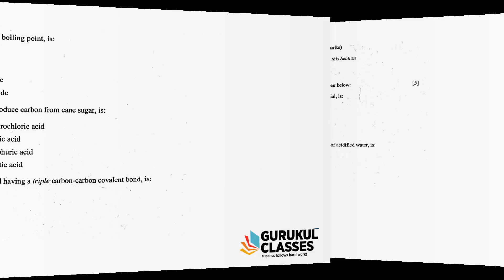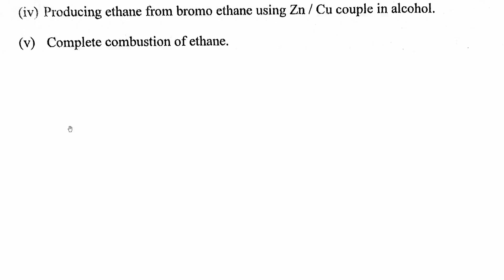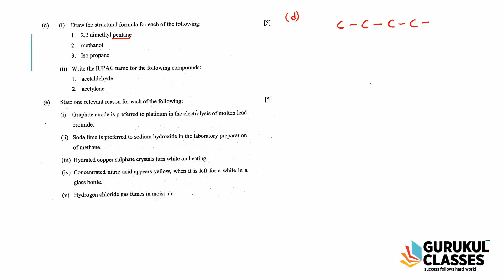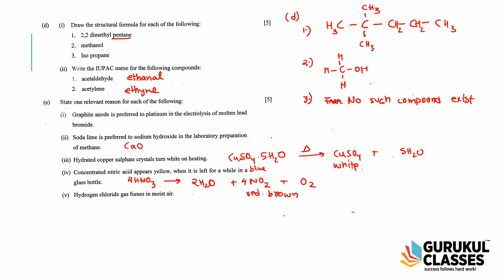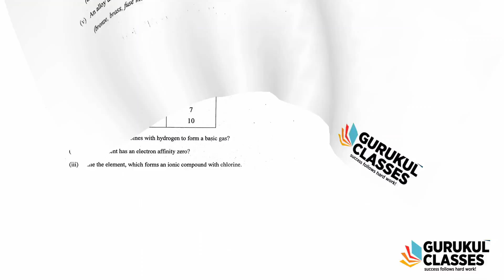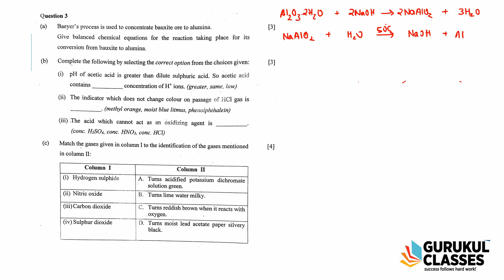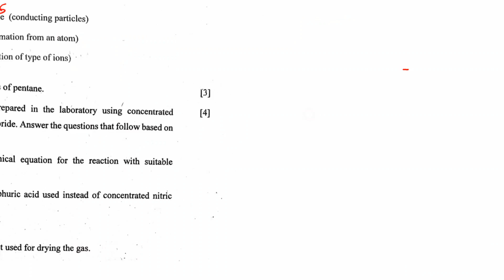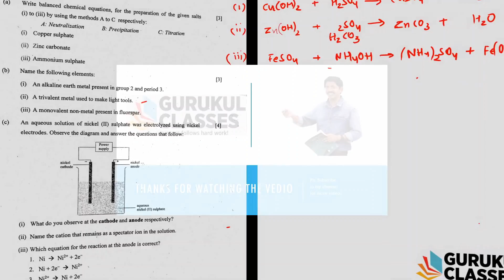CLASS 10TH ICSE BOARD - CHEMISTRY QUESTION PAPER 2020 - SOLUTIONS- FULLY SOLVED - By Vaibhav Agarwal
CLASS 10TH ICSE BOARD - CHEMISTRY QUESTION PAPER 2020 - SOLUTIONS - FULLY SOLVED - By Vaibhav Agarwal (Gurukul CLasses)